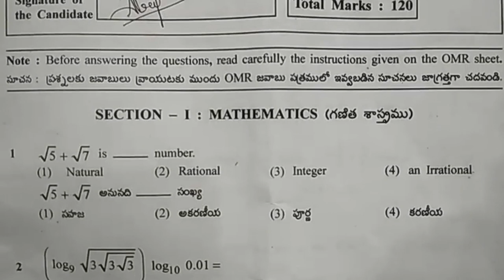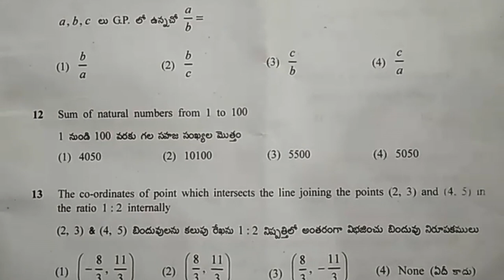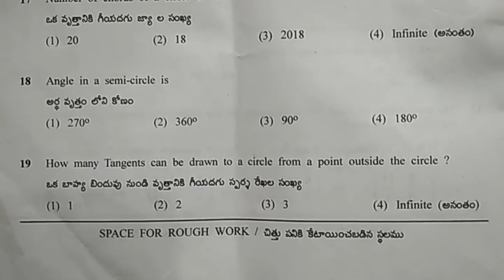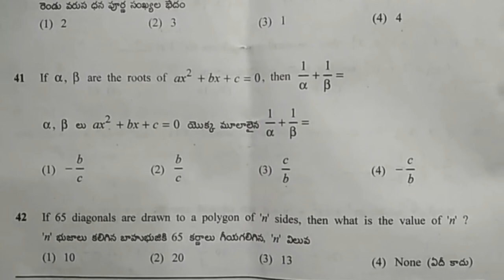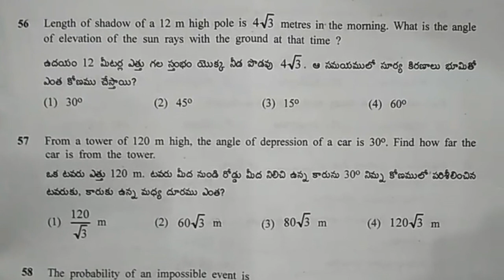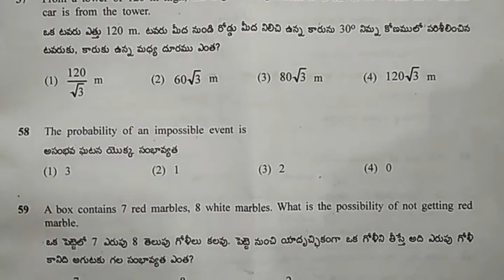Telangana Pattern Polytechnic TS Polycet Examination Mathematics Paper 21 April 2018 TODAY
Telangana Pattern Polytechnic TS Polycet Examination Mathematics Paper 2018. Polytechnic entrance examination in telangana and andhra states,.